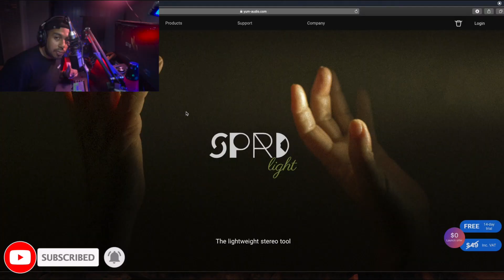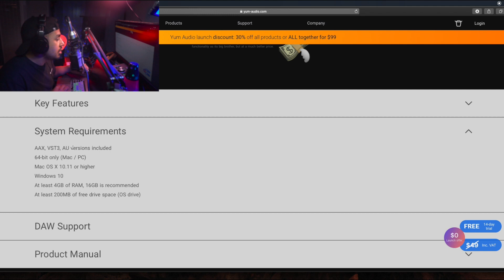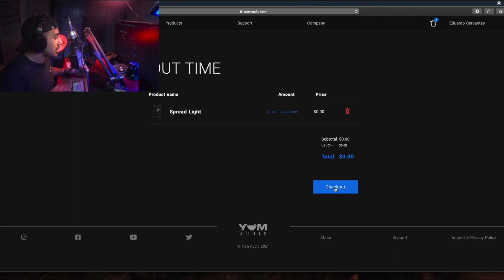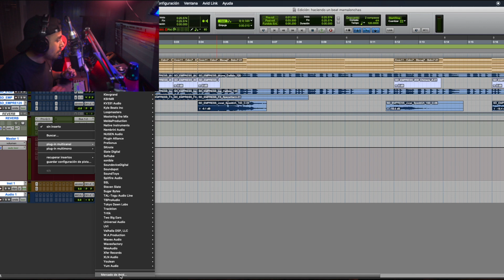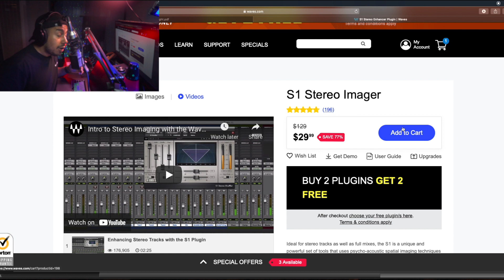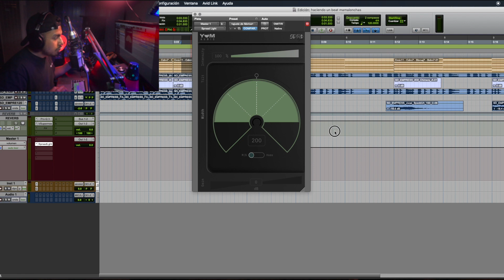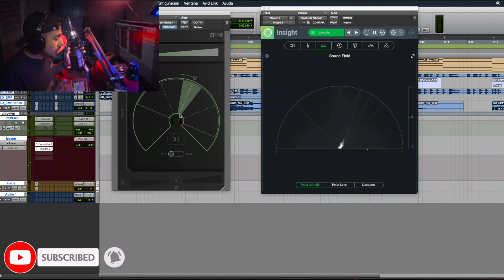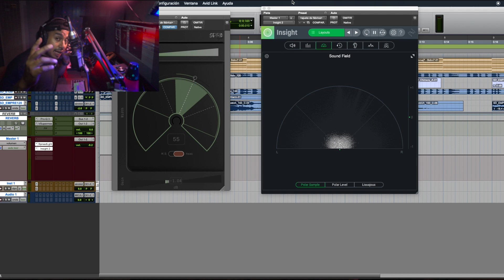ADIÓS S1 WAVES, HOLA "Spread Light" 🤯100% GRATIS 💰 TIEMPO LIMITADO | Plugin GRATIS de AUDIO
Te comparto esta herramienta que se trata de un Stereo Spreader con el cual dominarás tu campo estéreo a la perfección, ayudándote a abrir más los sonidos, ya sea un efecto o un instrumento, y colocarlo en un espacio en la mezcla.
Es una herramienta bastante útil y te puede servir de ALTERNATIVA DE s1 de waves con un precio de más de $100 (oferta de $29), este plugin te ofrece las mismas herramientas por $49 y ahora viendo este video te lo llevarás COMPLETAMENTE GRATIS.
Aprovéchalo porque es POR TIEMPO LIMITADO.